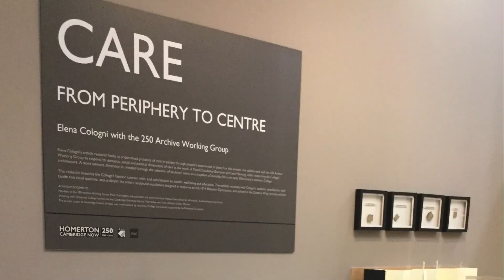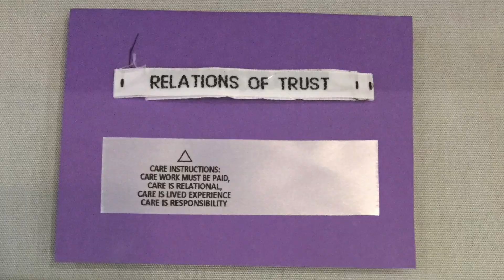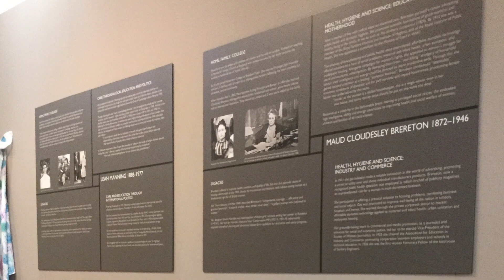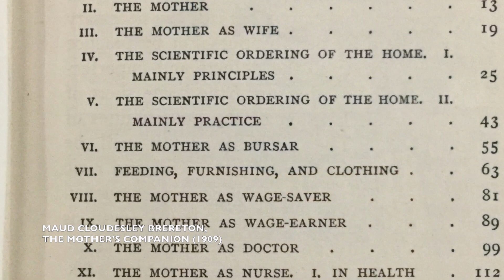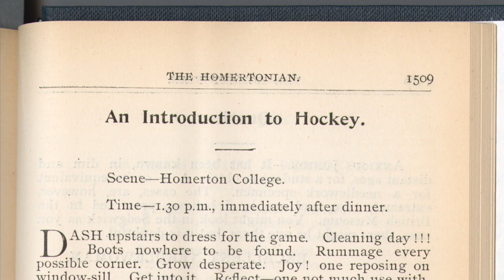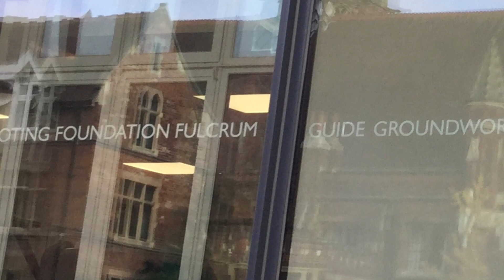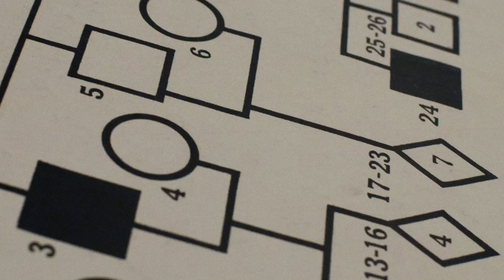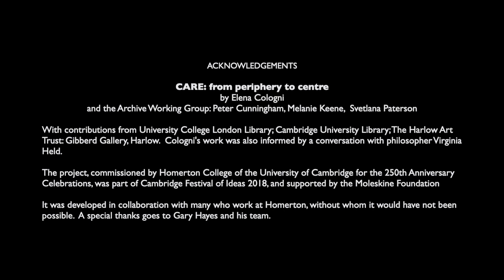'CARE: from periphery to Centre' - An exhibition by Elena Cologni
Between Monday, 15 and Sunday, 28 October, Homerton College presented an exhibition of new art based around material from the College archive. The exhibition and site-specific installation were developed by renowned artist Elena Cologni in response to the history of Homerton College, through research in the archives, and in consultation with the 250 Archive Working Group. This group includes Archivist Svetlana Paterson, historian of science Dr Melanie Keene, and educationalist and social historian Dr Peter Cunningham.

The project highlighted Maud Cloudesley Brereton (formerly Maud Horobin, lecturer and Acting Principal, 1903), and Leah Manning (student 1906-08) as figures of international importance representing Homerton's historic concern with and contributions to health, well-being, and education. A display of relevant items gives a snapshot of early 20th-century life in the College, while focusing on practices of care in society and in students' learning, through subjects such as domestic studies, medicine, health, and physical education. These themes underpin the artist's sculptural installation designed in response to the 1914 Ibberson Gymnasium (now the Combination Room), and echoed in the Queen's Wing glass corridor and lawn.

Thank you to all who contributed and a special particular thanks to Elena Cologni.